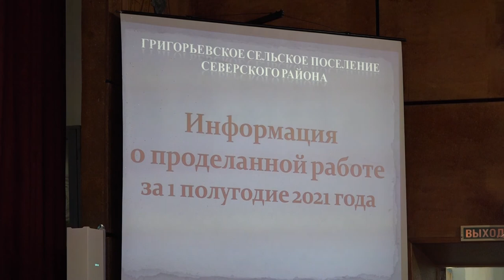В Григорьевском сельском поселении прошел сход граждан